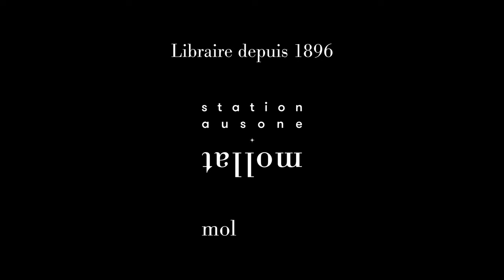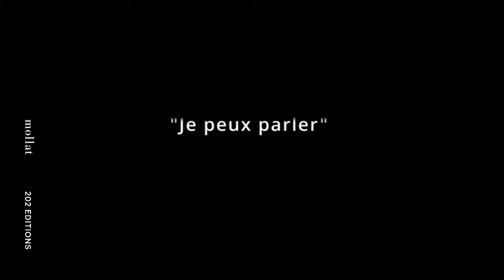Maurice Darmon - Tarkovski Miroir (1964-1975)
Maurice Darmon vous présente son ouvrage "Tarkovski Miroir (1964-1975)" aux éditions 202.